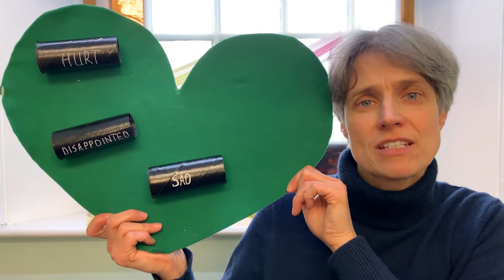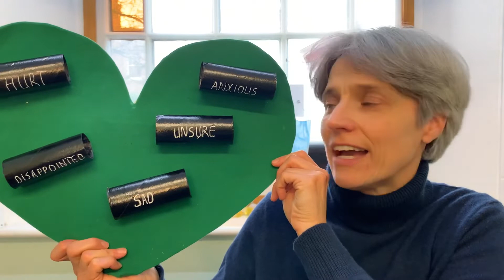Christmas Message 2021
We have made a Christmas Assembly. In it we talk about the fact that God came to earth unmasked, vulnerable and dependent upon man. We explore the truth that when we unmask ourselves before God we are made whole and set free.